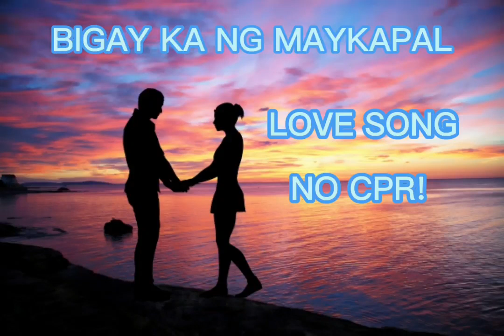BIGAY KA NG MAYKAPAL|@sisphiatv no cpr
BIGAY KA NG MAYKAPAL|‎@Sisphia TV  nocpr free to use